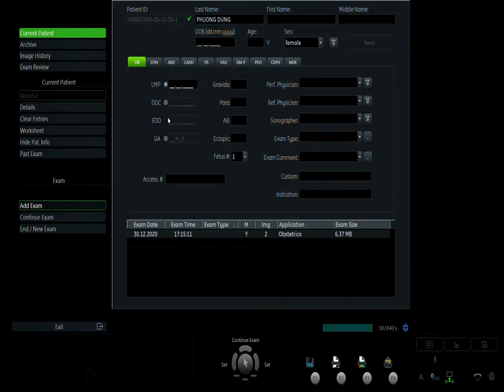NGUYỄN PHƯƠNG DUNG 30/12 V1